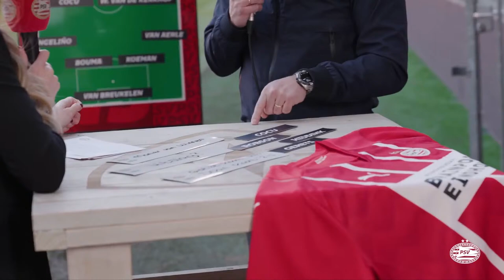Een SPECIALE TOTOKNVBBeker PSV Matchday Show met ERNEST FABER 🏆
Kijk hier live naar de PSV Matchday Show met Ernest Faber!